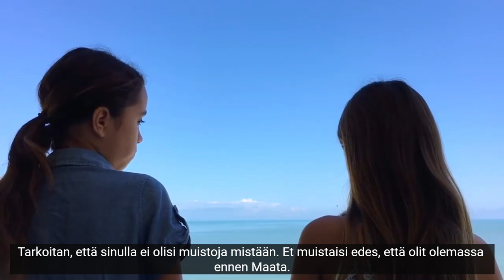Vapaaehtoiset | Suomitekstit by Wespa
Bitcoin-lahjoitukset: 1Q3Jcvx8AukSHxafiMhCEtoeBJrhoHsxAC
EOS-lahjoitukset: gezdgojqhege
ETH-lahjoitukset: 0xbB5faCb3ca1614a7215c5F001ee8d1eA9b2b5F33

Olen myös Telegramissa @wespafin ,nimellä Vesa Äijälä sekä Mewessä samalla nimellä.

"The Volunteers" Legends of the 21st century Humans suomiteksteillä. Suomennos by Vesa Äijälä.